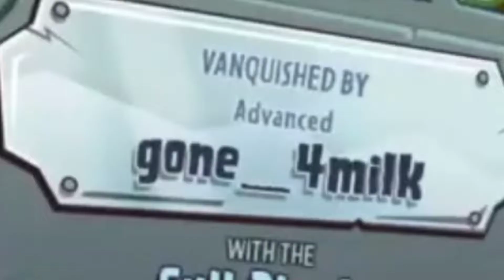I HATE THIS MYSTERY PORTAL EVENT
Dont we all love the get of my lawn a thon mystery portal?